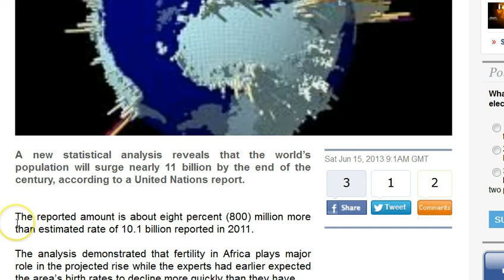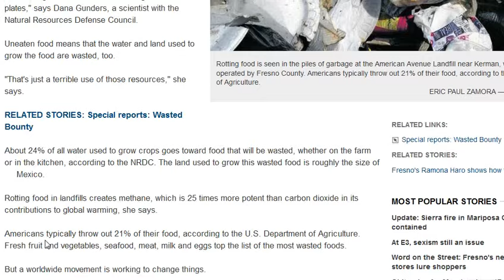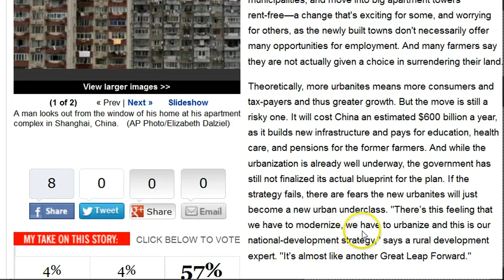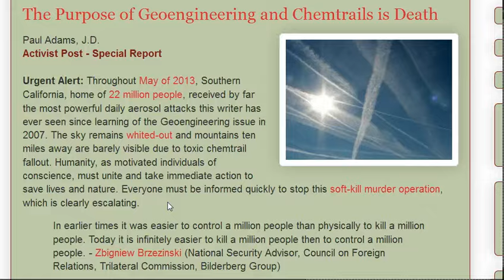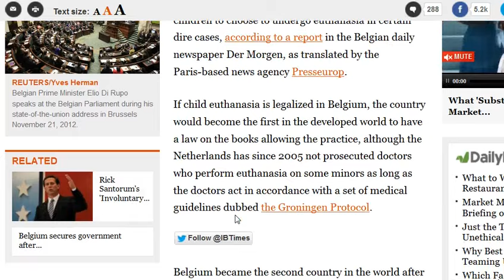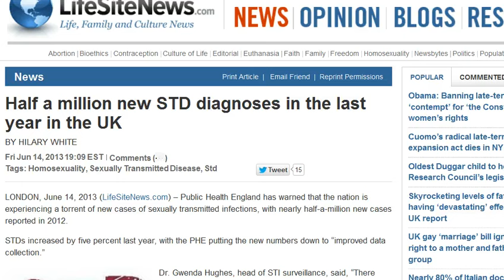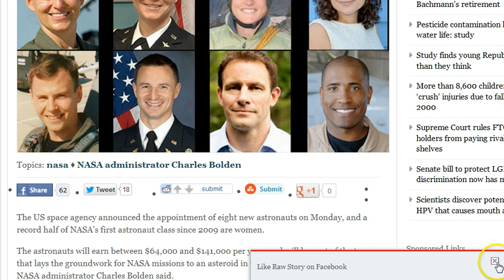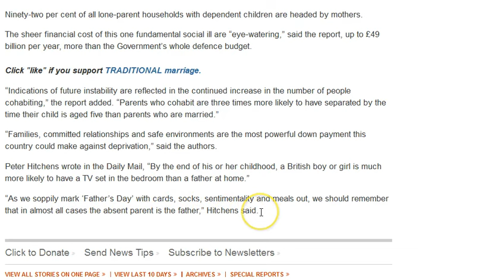GGN: China Moving 250M Into City, Fatherlessness Devestating Kids, Vaccines for Electricity?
June 17, 2013 Part Three (3/4)

Americans throw away 90 billion pounds of food a year

How China Will Move 250M From Country to City in 12 Years

What the Cellphone Industry Doesn't Want You to Know About Radiation Concerns

'Radical disaster': Quebec pushes ahead with bill to allow doctors to kill their patients

Years Later, Big Problems for Kids Who Kicked Cancer

Antidepressants in U.S. Waterways Giving Fish Anxiety, Homicidal Behavior

Chemical, used by Monsanto, found in urine of Europeans - study

Half a million new STD diagnoses in the last year in the UK

CDC Pushes Flu Vaccine for All Children in New Fear-Mongering Campaign

Health officials urge vaccines as mumps cases on the rise in England

New U.S. astronaut class is half female

Skyrocketing levels of fatherlessness having 'devastating' effects on children: UK report

'First time' in history: White deaths outnumber births in US

Who Does Affirmative Action Help Most? White Women

Supreme Court says states may not add citizenship proof for voter registration

The financially forgotten generation: Economically raising the Millennials in a debt strapped financial world. Over half of Millennials have no savings.

Obama slated to name five openly homosexual foreign ambassadors

Record Droughts, Torrential Rains—Is This the New Norm?

2nd Dust Bowl Headed for American West?

Met Office holds emergency meeting to discuss Britain's increasingly unpredictable weather patterns